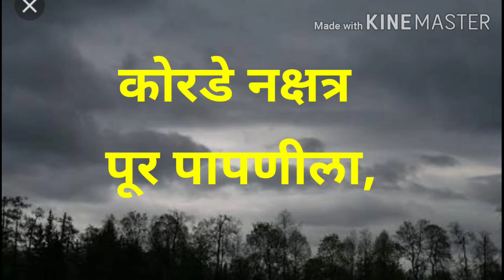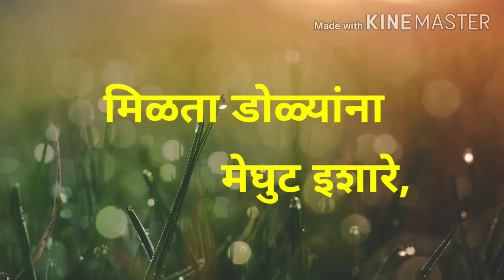विषय मराठी- धूळपेरणी कविता इ.4 थी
पावसाच्या आगमनाची वाट बळिराजा पेरणीसाठी,पक्षी, प्राणी पाण्यासाठी कशी वाट पाहतात याचे वर्णन कवी अशोक कोळी सुंदर शब्दात केले आहे.